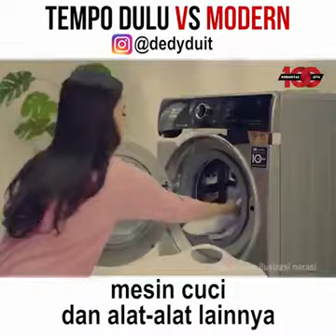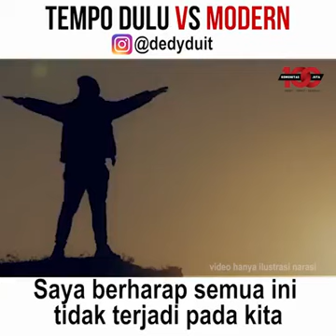Dulu vs Modern